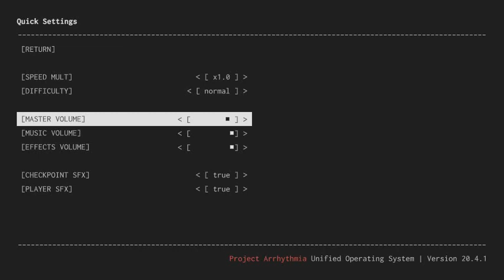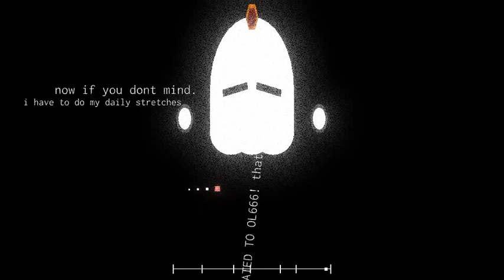My Peer Gyntening Submission - Pear Grape